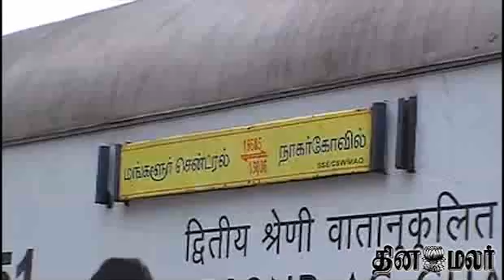Train Passengers Affected in Nagerkoil - Dinamalar oct 16th News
Train Passengers Affected in Nagerkoil - Dinamalar oct 16th 2014 Tamil Video News For more videos